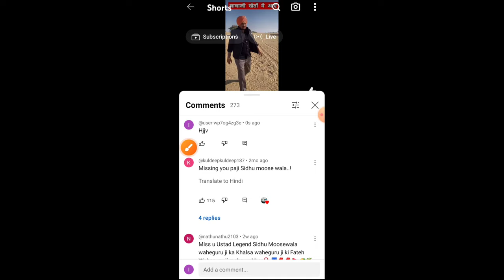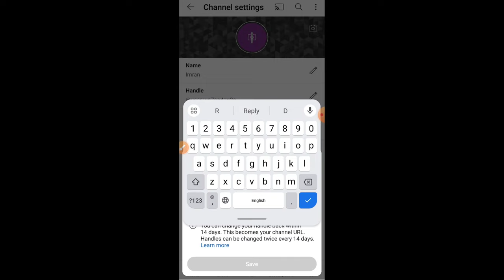youtube ke comment me name show nahi ho raha/youtube comment name not showing/youtube comment userna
youtube me kisi video par comment karne par username nahi show ho Raha hai kaise thik kare